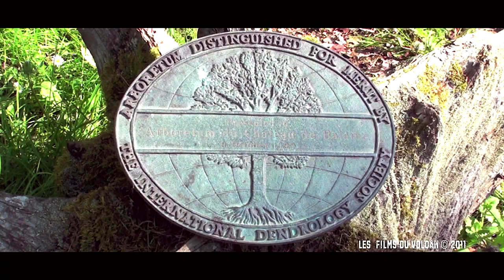Le Paradis d'Aglaé - Arboretum de Balaine - Version 2021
L'arboretum de Balaine, classé monument historique en 1993, se situe près de Villeneuve-sur-Allier, à une vingtaine de kilomètres au nord de Moulins, en direction de Nevers.

Aux confins du Bourbonnais et du Nivernais, ce parc à l'anglaise créé en 1804 est l'œuvre d'Aglaé Adanson.

Sur une superficie de 20 hectares, il entoure un château typiquement bourbonnais en briques bichromes et accueille quelques 1.200 espèces exotiques (2.500 variétés) plantées depuis 200 ans. Un parc où, par l'entremêlement de conifères et de feuillus, la visite nous transporte de Chine aux Etats-Unis, du Caucase au Liban.